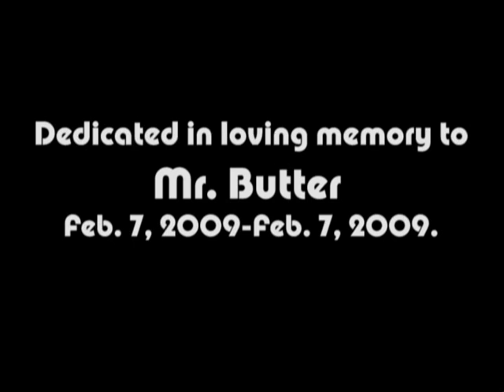Face Full of Sock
This is one of Taryn Schick's sock puppet movies that I Edited, Scored/Soundtracked.